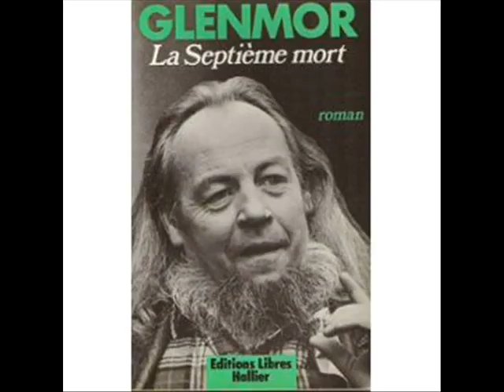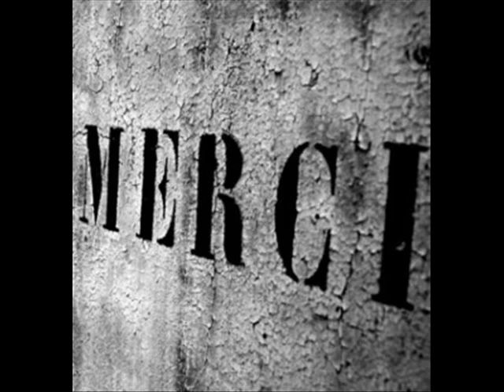Michel Guyader (Glenmor)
Petite vidéo de remerciement à tous ceux qui ont participé à la réussite de ce deuxième Michel Guyader Sarthe Tour ...sur la superbe chanson de Laurence et Michel "Glenmor" extrait du premier album qui vient juste d'être "re-tiré" avec une belle jacquette remaniée. Sans vous tous, lieux d'accueil et public, rien n'est possible. Merci !!! JLuc